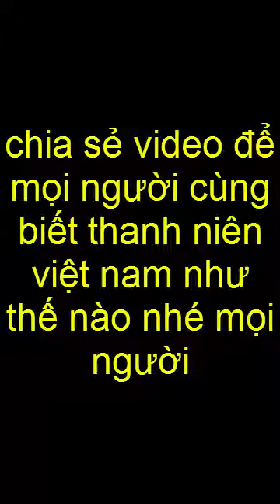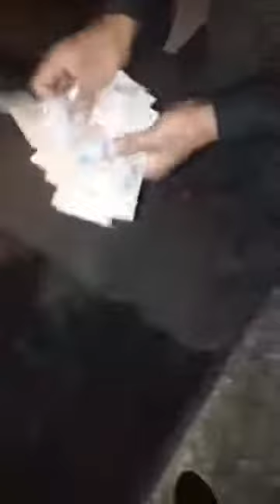Nhóm thanh niên vác dao,kiếm ra đường cao tốc chặn xe xin tiền